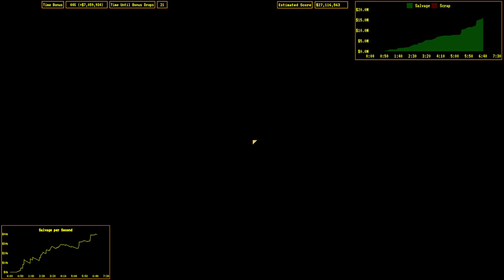Hardspace Shipbreaker RACE week 121-1 (Nomad Atlas) 26,284,800 Score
Route notes:
Really annoying quirk with the Atlas this week: there's a titanium work order (which increases your bonus by 5%, as with all work orders), and the only titanium parts on the entire ship are the fuel injector base plates. Normally these would only mass up to 127kg of titanium, which is not enough to complete the work order. However, seemingly at random, the game will sometimes award additional titanium, sometimes enough for the work order. I have gone literally hours without getting the required titanium to finish the WO. I've had some good runs in the past, and my current leaderboard score is a 26.4m, however if I'd gotten the titanium on this run it would be just over 27m. Oh well.

I start by decompressing the cockpit on my way in. Not only is this useful for saving time, it also forces the data drive to fly into the cockpit. There's a work order for grabbing the data drive, so it's convenient to be able to always know where it is, even after depressurization events. Then from the airlock it's a quick three cuts to depressurize the rest of the ship.

After that, it's a pretty standard peeling procedure for the Nomad. Note that the center thruster halves need to be towed down a bit by the fuel injector. This allows them to clear the hull cheeks that they're otherwise trapped by.

I go back for a tether refill in the middle, instead of upping to 40 at the beginning. Although I lose some time going back to the master jack, it allows me to be much more liberal with tethers later on, which saves me time.

It's tidier and faster to leave the three nanocarbon grates attached to eachother via aluminum. By hitting the three top cut points, cutting the corner beams, and detaching the ladder, they'll detach from the upper hull in one piece. I leave them attached to the exterior nanocarbon on one side as well, and throw some extra tethers at the piece to move the extra mass.

It's a 15 minute RACE, so time is worth a lot. The best balance I've found on this ship is to dunk the cockpit and crew compartment, while salvaging the rest of the inner hull. That's because it's pretty easy to separate the two halves of the ship at the airlock.